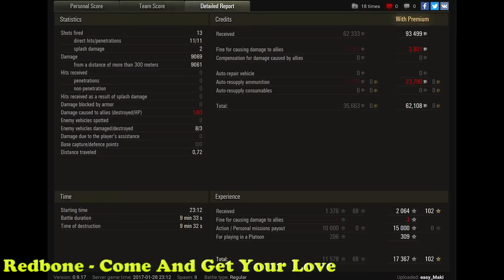World of Tanks FV3805 | 9.069 DMG | 1.374 EXP - Karelia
World of Tanks FV3805 is tier IX British SPG and game by easy_Maki.
9.069 dmg is impressive.
2 kills and 1.374 exp is so impressive.

WoT map ► Karelia

World of Tanks FV3805
World of Tanks FV3805 review
World of Tanks FV3805 overview
World of Tanks FV3805 gameplay
World of Tanks FV3805 weak spots
World of Tanks FV3805 guide
World of Tanks FV3805 tank guide
WoT FV3805
WoT FV3805 review
WoT FV3805 overview
WoT FV3805 gameplay
WoT FV3805 weak spots
WoT FV3805 guide
WoT FV3805 tank guide